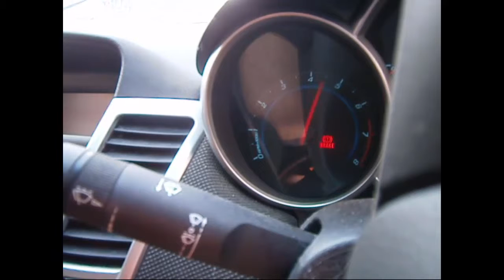WRECKING 2012 HOLDEN CRUZE 1.4 MANUAL (C24672)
We are currently wrecking this 2012 HOLDEN CRUZE 1.4 MANUAL (C24672).